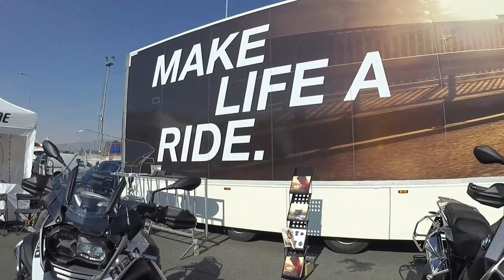Motorekord Brno 2018 - Motoshow Brno Circuit 2018, Czech Republic (+Eng. subs)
( anglické titulky / English subtitles available )
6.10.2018 - krátké video popisující, co Vás asi čeká, pokud se chcete účastnit Motorekordu v Brně jinak nádherná atmosféra, když je na trati cca 3.000 strojů, to se jen tak nepovede. Pokud to nemáte do Brna daleko a je obstojné počasí, tak neváhejte a vychutnejte si ten požitek :-) Vše je zdarma, dostanete památeční samolepku, že jste se účastnili rekordu a máte možnost si prohlédnout v podstatě celý Masarykův okruh.

Every year in autumn is held in Brno on the circuit Moto GP record how many motorcycles will be at one moment on the race track. This is a short video from that day. Wonderful atmosphere of the presence of 3000 motorcycles .
Entrance is free and in addition you get a sticker, you can see the whole area.

kamera / camera : Garmin Ultra Virb 30 , Isaw Extreme Play Edition
mikrofon / mic  : Sony ECM CS3
hudba / music : Sleep Out - Ross Sea Party, Sleep Out - Three Towns
byli se mnou  / they were with me :